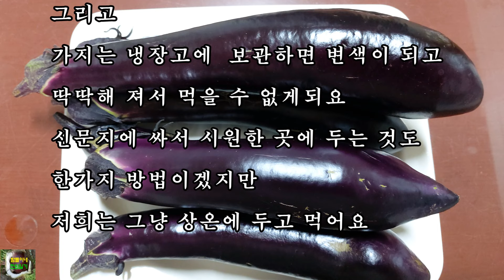가지나물맛있게 만들기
가지는 제철식물로서 맛도 좋지만 건강에도 좋아서 제철에 많이 먹어주는 게좋아요,  오늘은 맛 좋고 건강에 좋은 가지의 보관법과 맛있게 먹는 방법을 나누어 볼려고 해요